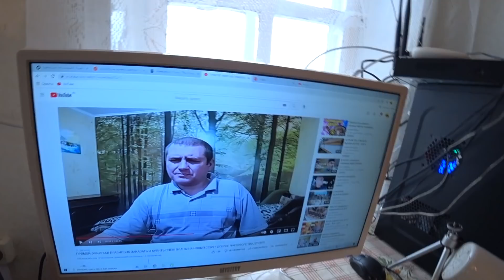ОДИН ДЕНЬ ИЗ ЖИЗНИ ПЧЕЛОВОДА, ПИЛИМ ЗАГОТОВКИ, СБОРКА МАГАЗИННЫХ НАДСТАВОК И НУКЛЕУСОВ.